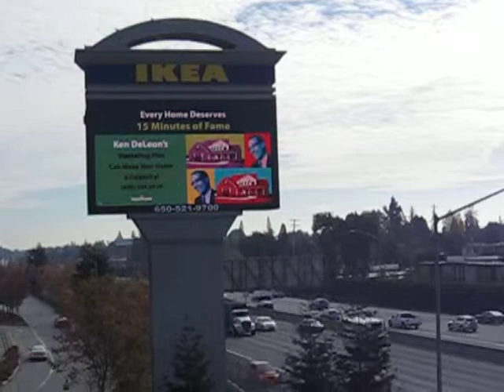Ken 15 Minutes Proof of Play